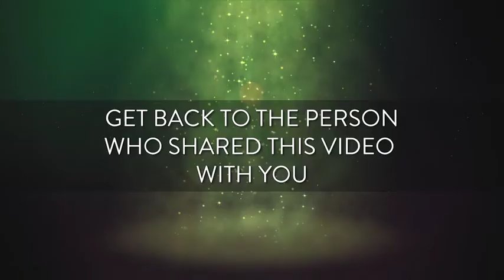New CBD+ 1500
Our pure + premium hemp-derived cannabidiol (CBD) is super potent, containing 1500mg per bottle. Grown in Kentucky or Colorado and processed without any artificial ingredients, CBD+ combines full spectrum and pure CBD extracts in organic hemp seed oil. Every 50mg serving of the naturally-flavored sublingual spray is fast-acting and convenient. Currently not available in Canada.